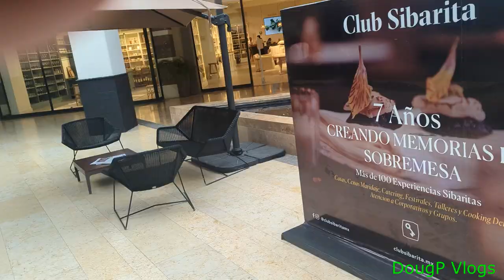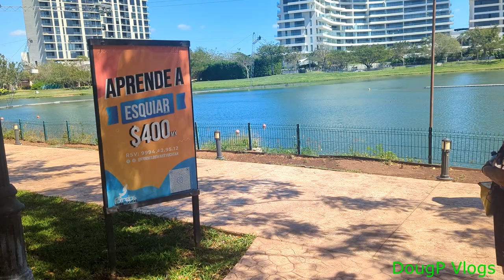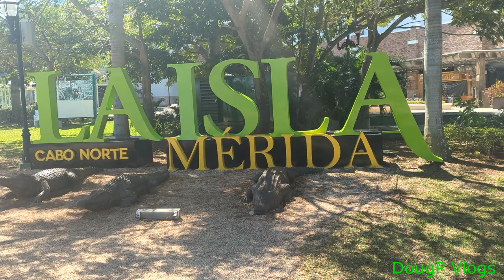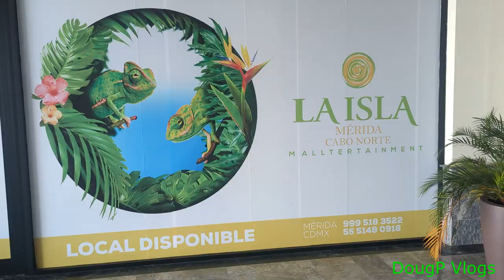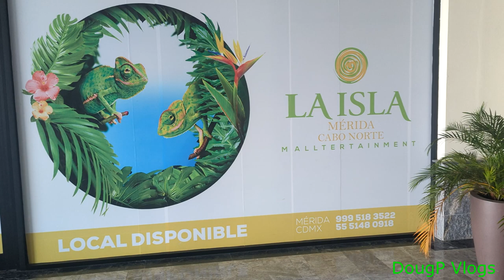Mexican Shopping Malls are Awesome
I have been to a lot of shopping malls in my life and Mexican shopping malls are awesome.  They have a mix of Mexican, US, Chinese, and Canadian chains so they have everything you desire.

X (Twitter): Twitter.com/DougpVlogs
Threads:  Threads.net/@DougPVlogs